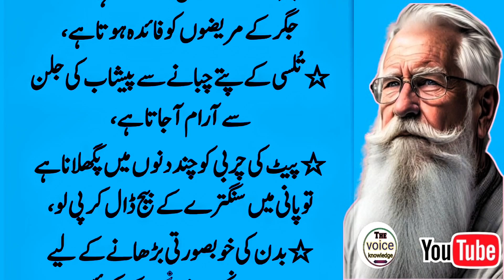Interesting urdu stories |Heart touching shayari |Islamic life advice |Old quotes |Thevoiceknowledge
Top searches
islamic life advice
islamic questions in urdu
islamic baatein in urdu
best islamic motivational video
sad shayari very heart touching
quote for tilawat
islamic short quotes in english
interesting urdu stories
pakistani heart touching shayari
beautiful life quotes in english
inspirational quotes from famouspeople
motivational quotes
deep urdu quotes Motivation Urdu Quotes Heart Touching
 Best Quotes About Life Heart Touching Lines
 Beautiful Islamic Quotes
Hadees Quotes ln Urdu
Life Success Quotes
Motivation Shodeo Islamic Short Video
Aqwal in urdu hindi
Urdu Quotes
Golden Words
Viral Quotes
Shorts Quotes
Hakeem Lugman Quotes Hakeem Lugmaan Aqwal
Home Made Totky
 Home Remedies